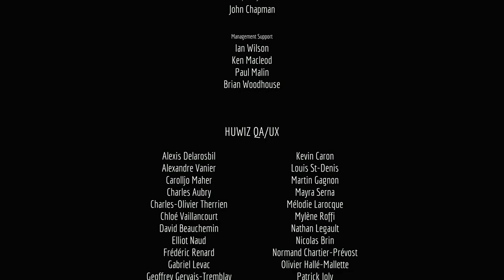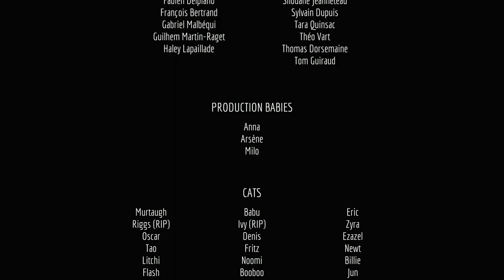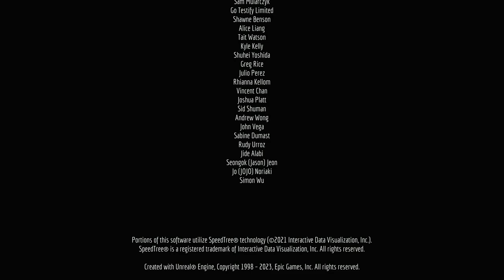STRAY | PS5 WALKTHROUGH | PART 5 | CONTROL ROOM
STRAY Gameplay Walkthrough Part 5 includes the chapters...

Jail
Control Room

This no commentary HD walkthrough for STRAY available PC, XBOX SERIES X|S and PS5 will include the Full Game Main Campaign Story Missions Side Missions Collectibles Cutscenes Gameplay and Ending.